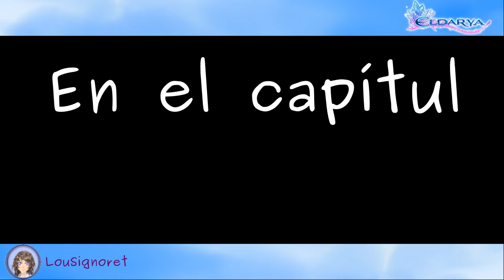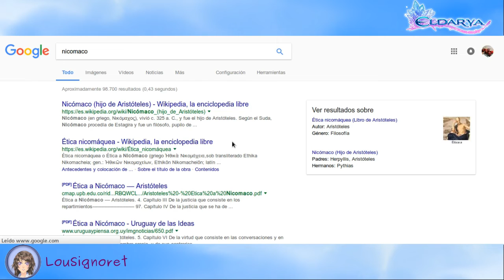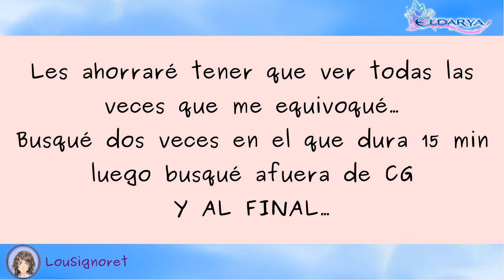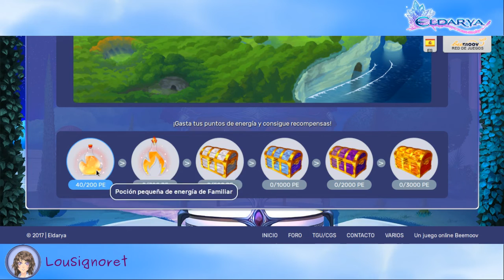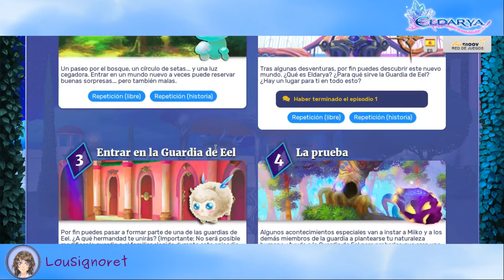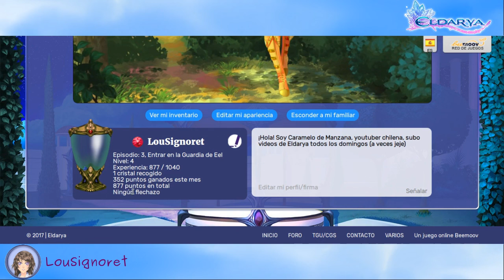Eldarya (Ep 03)[parte2] - Consiguiendo familiar y cometiendo MIL ERRORES [en Español]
¡Buenas coquetas y coquetos!

Como nunca he publicado un domingo ¡Junte agua que seguro hay una catástrofe!

Quedó hiper mega largo, pero no sabía dónde cortarlo ¡El próximo video intentaré que sea más razonable! Pero ya estaba aburrida del capítulo 3 xDD

Sean felices, coman huevitos de codorniz y jueguen Eldarya